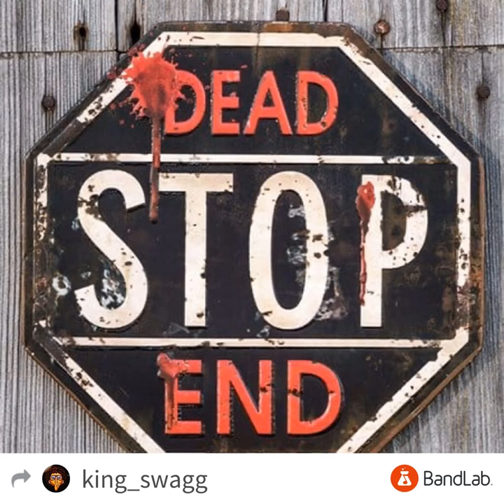Geeked-Hit the ayy